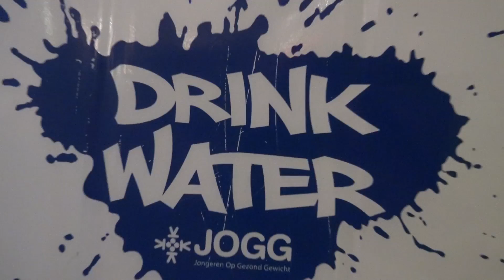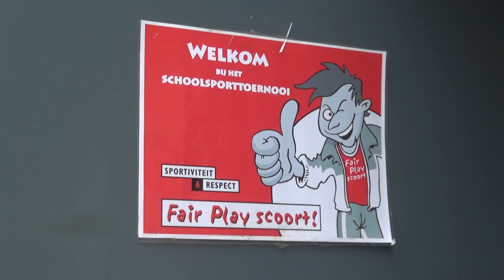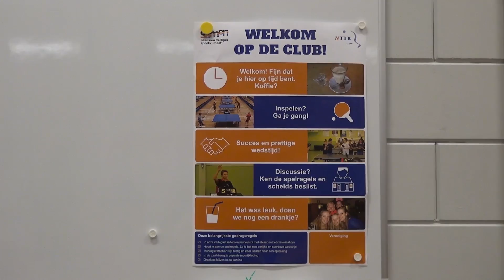Schoolkampioenschappen tafeltennis 2016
Onlangs organiseerden Tafeltennis Zwolle en Sportservice Zwolle de scholierenkampioenschappen Tafeltennis, onder de noemer 'Table Start, the Battle'. RTV ZOo nam een kijkje.